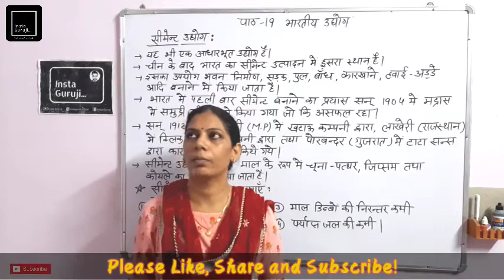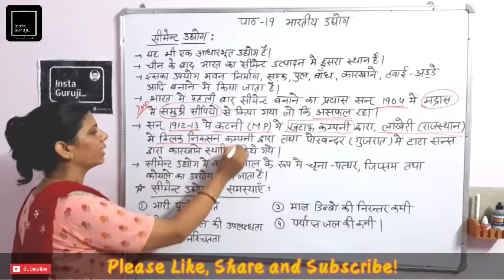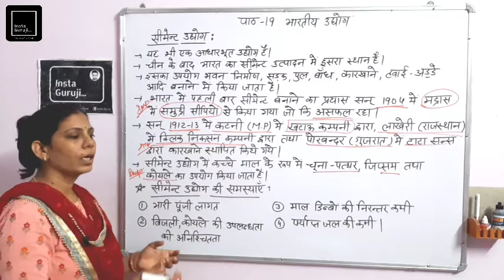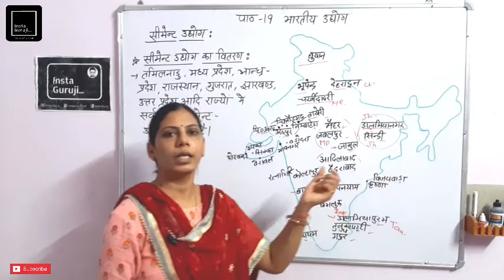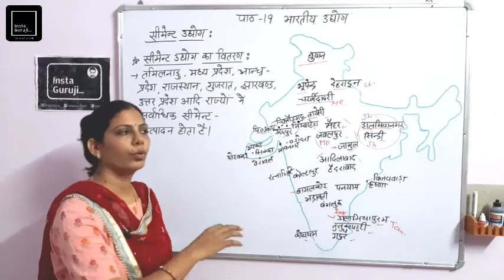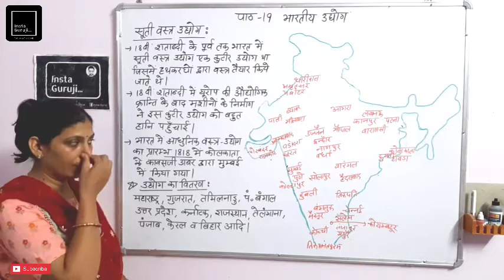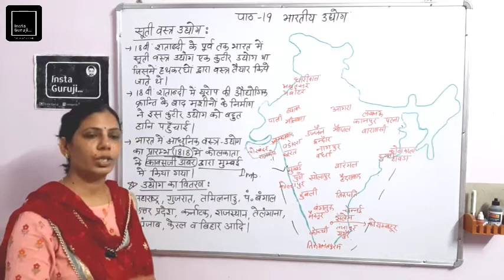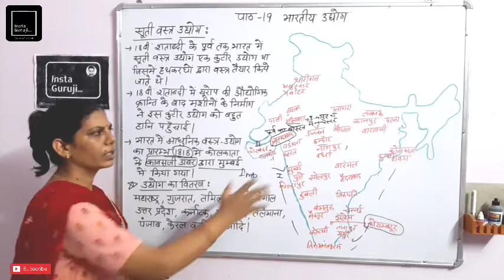भारतीय उद्योग | Geography Class 12 | By Lect Aruna Verma